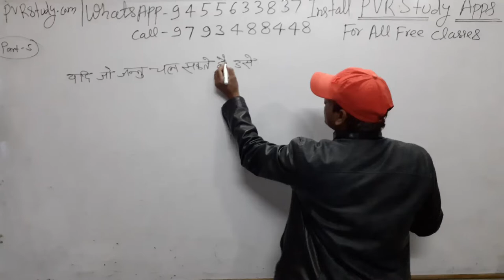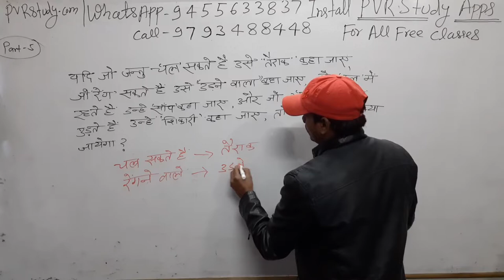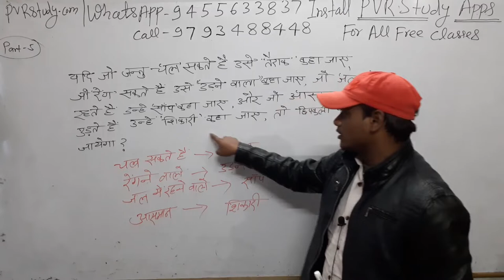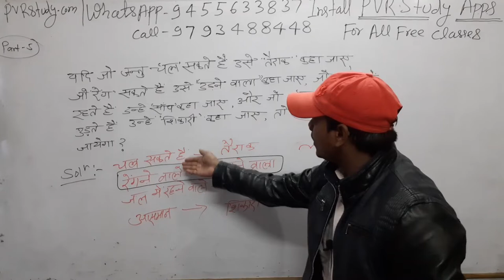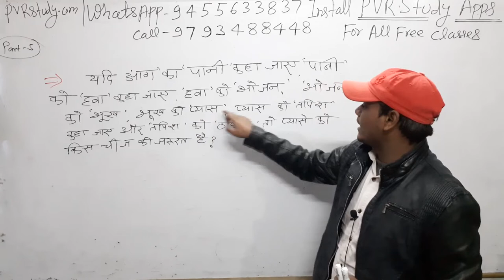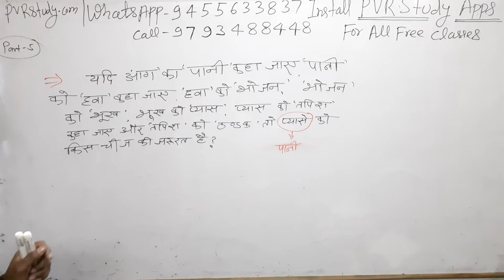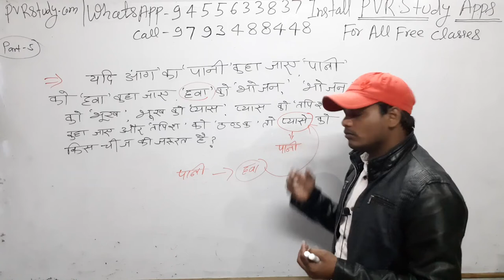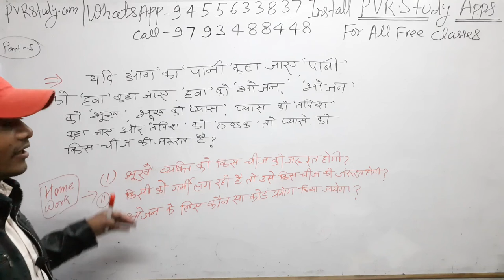Reasoning part 4a coding decoding